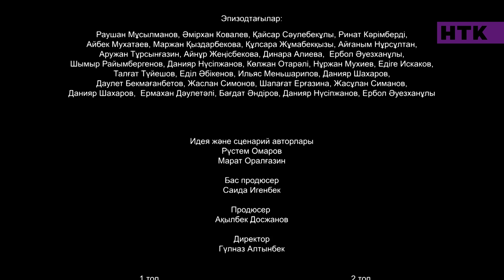Қыз қиялы. Телехикая. 5-бөлім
Дүйсенбі-бейсенбі 18:30-да «Қыз қиялы» телехикаясын НТК арнасынан өткізіп алмаңыздар!